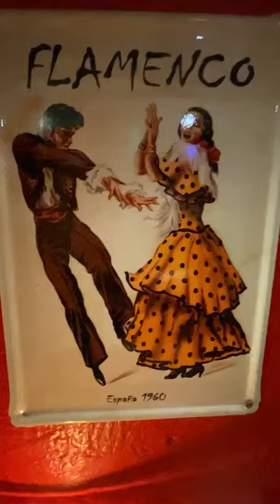Rebirth of the Sun